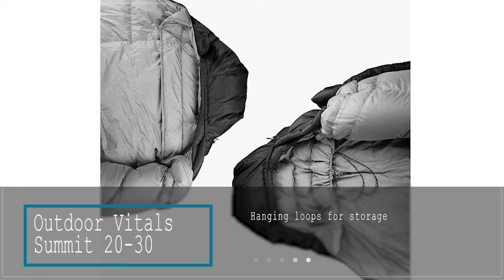Best Down Sleeping Bags - Top 5 for 2019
***  Best Down Sleeping Bags:
1. Teton Sports Altos
2. OmniCore Designs Multi
3. Mountain Hardwear Unisex Flip
4. Hyke & Byke Snowmass
5. Outdoor Vitals Summit 20-30